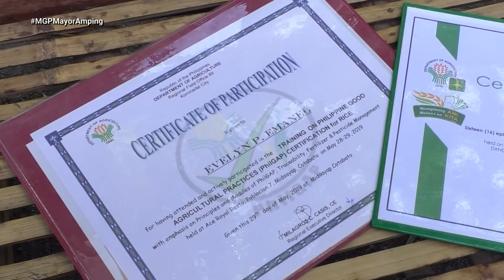Buong bayan nagluksa sa pagkawala ng kanilang Mayor | Magandang Gabi Pilipinas